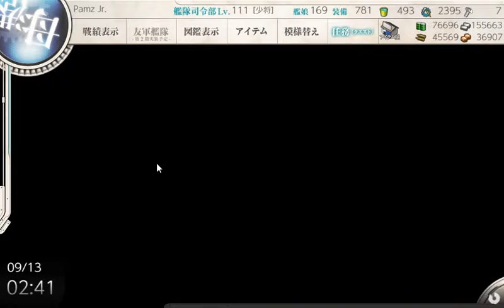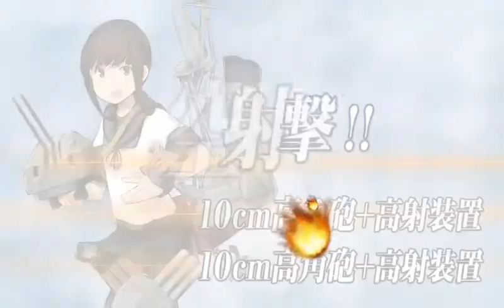【艦これ】[1/3] E-3 Early Fall Event 2018 Phase 3 (Hard)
*If you only need my sortie run, read this description first.

Where's my NUKE? WHERE?

JPN:「抜錨！連合艦隊、西へ！」
ENG:「Weigh Anchor! Combined Fleet, to the West!」
INA:「Angkat Jangkar! Armada Gabungan, Menuju Barat!」

E-3 西方敵前線泊地を叩け！| Crush the Enemy's Western Frontline Anchorage! | Hancurkan Pelabuhan Garis Depan Musuh!

Sortie Timeline:
00:30 1st Sortie
21:00 2nd Boss Node
49:30 3rd Boss Node
1:04:16 4th Boss Node

Best fleet and route: Next Video

=Setup (at 49:30)=
LoS 33 = 82.8 (CTF)
Air Power 213~213

[NEXT]
???: Link TBA

[PREV] IN THE LAST 20 SECONDS OF THIS VIDEO